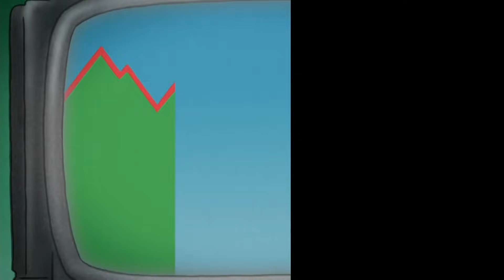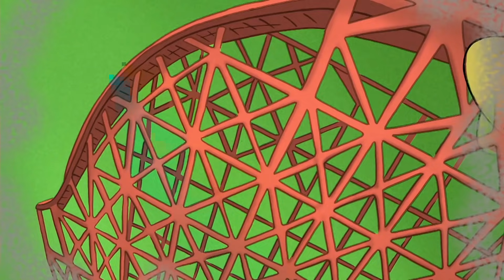Jorge el Curioso en Español 🐵Jorge Esquía 🐵Caricaturas para Niños 🐵Videos para niños | WildBrain